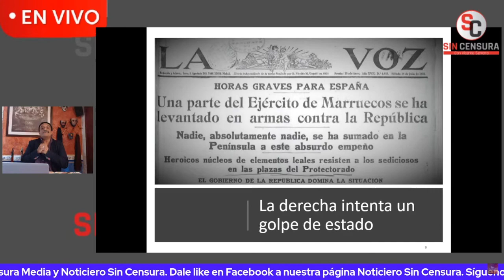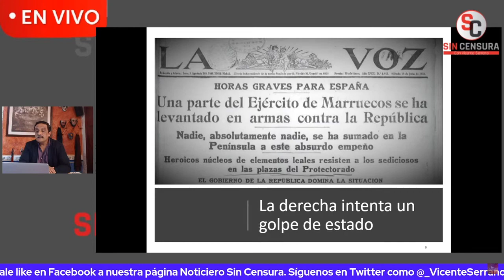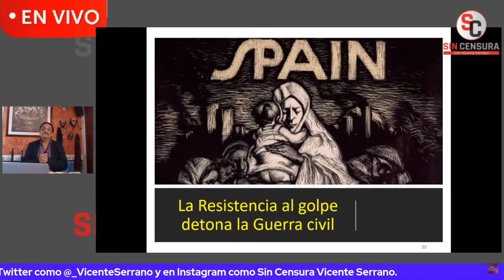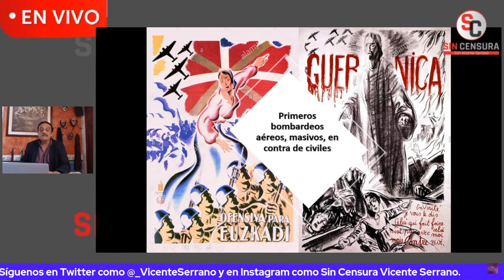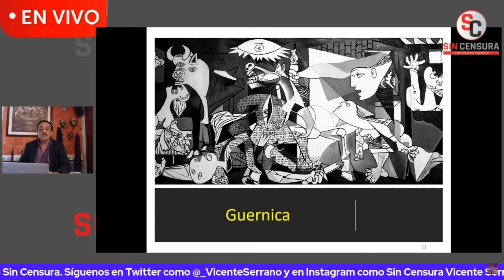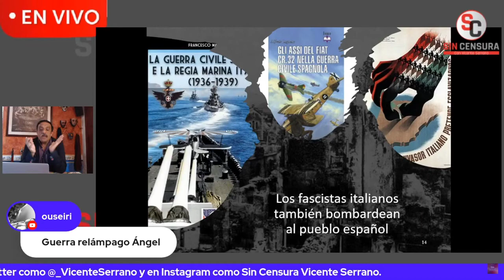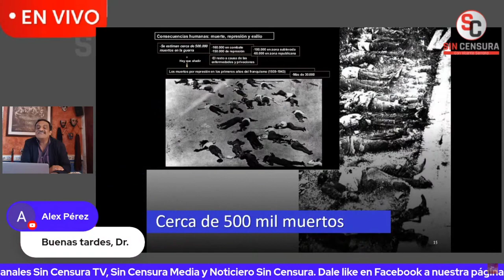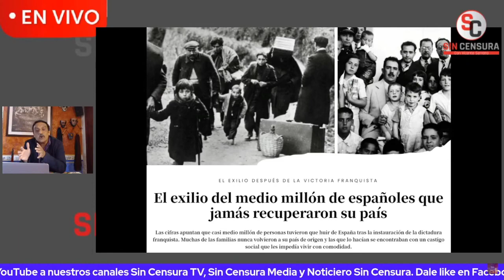Y LA CARTADEMADRID "TONELADAS DE DEMAGOGÍA"